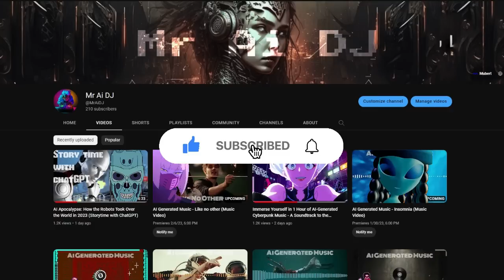What if Pokémon and Reality Merged? (Storytime with ChatGPT)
The Pokemon disaster- The Dimensional Merge!

What if Pokemon merged with our world? Here we listen to the story of tim and the survivors who fought against the evil to save the world. But would this be enough?

Story made using ChatGPT

ChatGPT is a large language model developed by OpenAI. It is trained on a massive dataset of text and is able to generate human-like responses to text inputs, such as answering questions or continuing a conversation. It is based on the GPT (Generative Pre-trained Transformer) architecture and can be fine-tuned for a wide range of language tasks.

Looking to make your own Ai stories? do so below

pokemon generations 1-10 story telling ai

Crypto Exchanges

Stock Exchange (free £20 stock with sign up and deposit)

Amazon Tech
- Canon EOS M50 Mark II
- Blue Snowball iCE USB Mic
- Adobe Creative Cloud All Apps
- Thrustmaster T248 Steering Wheel
- Logitech C920 HD Pro Webcam

Amazon ADHD + Brain Supplements
- Tryptophan PLUS
- L - Tyrosine
- Ginko Biloba
- Lions Mane
- Omega 369

Amazon Food + Drinks
- Coca Cola Original, 330ml (Pack of 24)
- Walkers Classic Variety Multipack Crisps Box
- BG Non-Fizzy Quality Pick & Mix Sweets
- Mega Chocolate Lovers Hamper
- Prime Hydration KSI Flavour Limited Edition